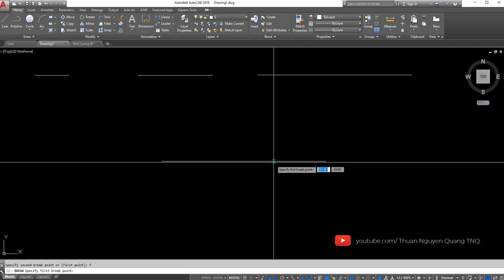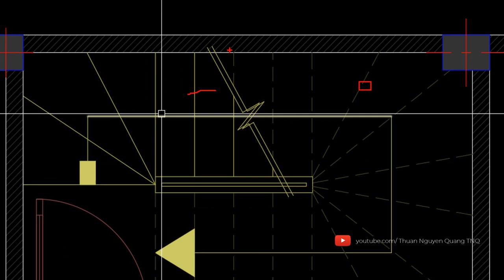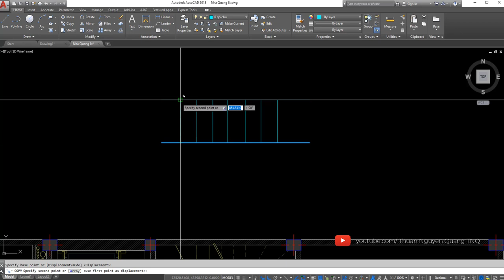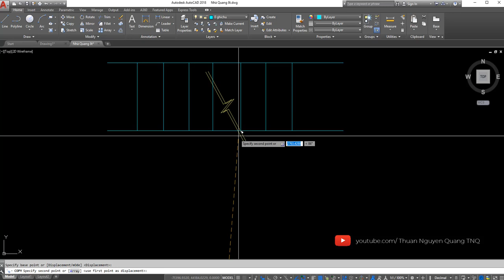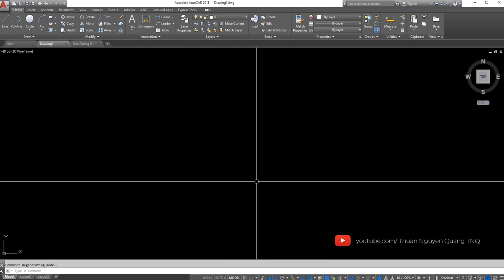LỆNH BR (Break) trong autocad ✅ Lệnh bẻ gãy đối tượng (breaking objects in cad)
Lệnh BR trong autocad, Lệnh Break trong cad, lenh br, lenh break, bẻ gãy đối tượng trong autocad, lenh be gay doi tuong trong autocad, hoc autocad qua video,
video autocad cơ bản, tự học autocad, breaking objects in cad, Học autocad online, học autocad qua video,
học autocad trực tuyến, autocad thuận quang,

▶ ỦNG HỘ TÔI 1 CỐC BIA:
( BIDV - NGUYỄN QUANG THUẬN)
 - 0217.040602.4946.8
(VIB - NGUYỄN QUANG THUẬN)

♥ Tải về bộ cài đặt autocad từ phiên bản 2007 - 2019 tại:
Chúc các bạn sớm thành thạo autocad !!